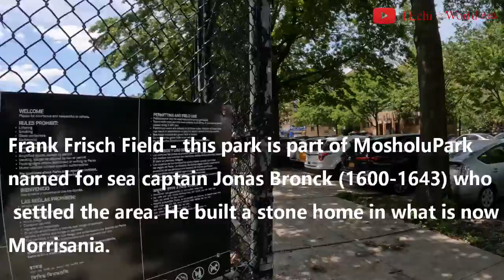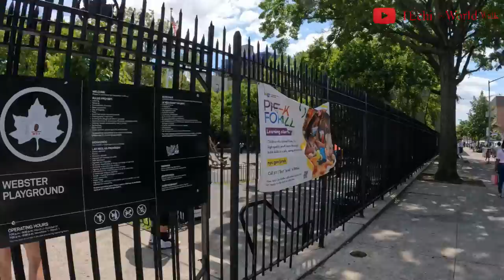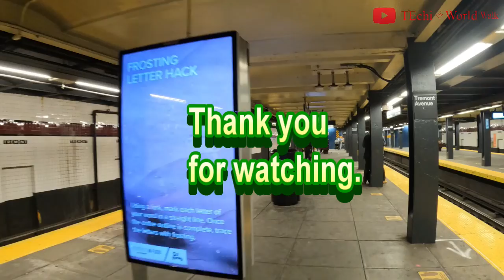Bronx Walk NYC - Exploring E. Gun Hill Rd/Webster Ave to E. Tremont Ave/Grand C,, June 2022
Welcome to TEchi World Walk! I started this walk exploration from East Gun Hill and Webster Avenue to end it on East Tremont Ave and Webster Ave, which is what a subscriber has requested. That is a little over three miles. However, the subway station is on Grand Concourse and East Tremont Avenue, so I could not just stop there. I have done several long walks from the Bronx to Harlem and from Harlem to the Bronx. So, I decided to continue my exploration to Grand Concourse and East Tremont Ave where the D line subway is running. Enjoy the incredible video walk with neighborhood vibes. Thanks.

Webster Avenue
Webster Avenue is a major north-south thoroughfare in the Bronx, New York City, United States. It stretches for 5.8 miles (9.3 km) from Melrose to Woodlawn (on the Bronx-Westchester borderline). The road starts at the intersection of Melrose Avenue, East 165th Street, Brook Avenue, and Park Avenue in the neighborhood of Melrose, ending at Nereid Avenue (East 238th Street) in the neighborhood of Woodlawn. There are no subway lines along this thoroughfare, unlike the streets it parallels—Jerome Avenue, The Grand Concourse, and White Plains Road, which all have subway lines (the IRT Jerome Avenue Line, IND Concourse Line, and IRT White Plains Road Line, respectively)—but until 1973, Webster Avenue north of Fordham Road was served by the Third Avenue Elevated, served by the 8 train.

Timestamp:
00:00 Highlight
01:44 East Gun Hill Road/Webster Ave
02:05 Webster Avenue
21:59 Bedford Park Blvd/Webster Ave
23:12 Webster Ave
33:34 East Fordham Road/Webster Ave
34:31 Webster Ave
54:24 East Tremont Ave/Webster
56:27 East Tremont Ave
01:00:24 E. Tremont Ave/Grand Concourse, D Subway line – End.